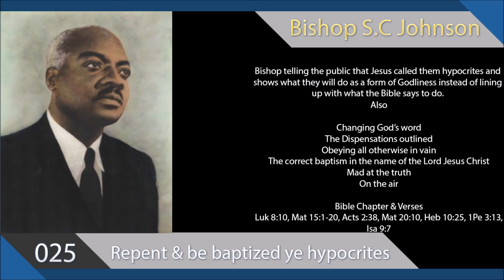025 Repent And Be Baptized Ye Hypocrites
Jesus called the people hypocrites and Bishop showing the people even now while they are.